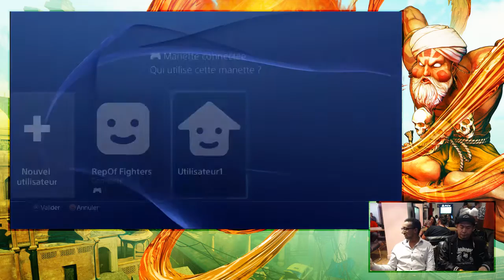Fight & Fury - 4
4ème session du Fight & Fury au Reset bar.

à l'honneur Mortal Kombat X et Guilty Gear!